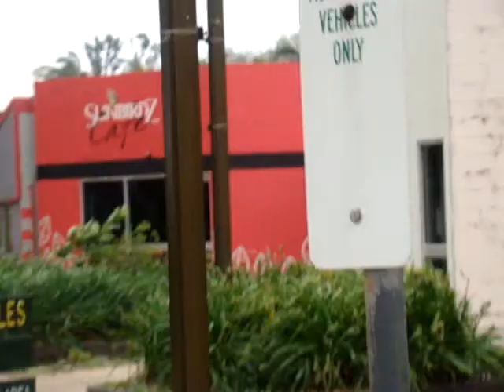Aftermath Cyclone Yasi Magnetic Island Australia (Picnic Bay) 2011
Historical Picnic Bay Jetty damaged by Cyclone Yasi movie show the morning after. Mall on the Esplanade, destruction and power of mother nature. Category 4.